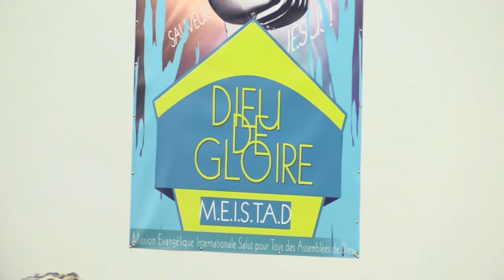Meistad Cergy : Louanges et Adorations du 17 Février 2019